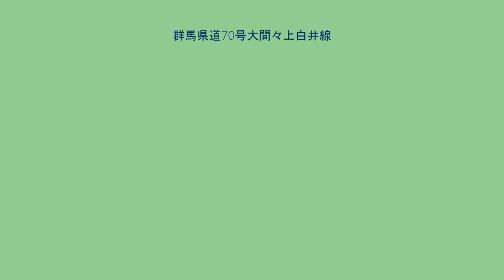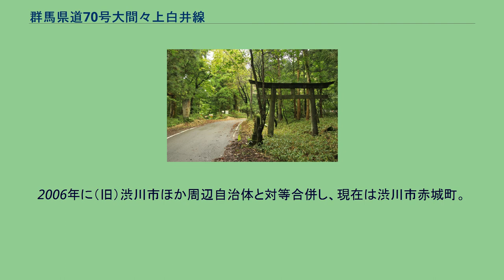群馬県道70号大間々上白井線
群馬県道70号大間々上白井線（ぐんまけんどう 70ごう おおままかみしろいせん）は、群馬県みどり市から渋川市に至る県道（主要地方道）である。
みどり市大間々地区（旧大間々町）から桐生市黒保根地区（旧黒保根村）や赤城山（前橋市富士見地区（旧富士見村））を経由し、渋川市子持地区（旧子持村）までを結ぶ路線である。
旧称は大間々子持線である。
車両通行不可の区間が、桐生市黒保根町下田沢 - 前橋市富士見町赤城山間と、前橋市富士見町赤城山 - 渋川市赤城町溝呂木間の2か所に存在する。
現在の本県道は、1993年に国道353号が渋川から桐生まで延長指定された際、「県道渋川大間々線」と「県道大間々宮城子持線」の残った区間をまとめて指定したものである。
現道の大部分は以前は「県道渋川大間々線」であった。
この県道は渋川市（当時）の国道17号を起点とし、溝呂木・赤城山・下田沢を経由して大間々まで通じる経路であった。
赤城山に通じる経路は渋川・桐生方面共に当時から未開通であった。
現在はこのうち渋川 - 溝呂木が国道353号に指定された。
現在の溝呂木 - 終点にあたる区間の大部分はかつて県道津久田停車場前橋線の経路だった。
1976年に大間々 - 三夜沢 - 山口 - 溝呂木 - 上白井間が「大間々宮城子持線」に指定され、津久田停車場前橋線の津久田 - 持柏木間は1984年に現在の経路に変更された。
大間々宮城子持線は溝呂木 - 上白井間を残して国道353号に指定された。
みどり市・大間々町6丁目交差点 （起点、2015年8月） 県道62号・73号の終点かつ県道69号の起点でもある。
↑方向（奥）が国道122号・国道353号 ・県道62号・県道70号、→方向が国道122号・国道353号、↓方向（手前）が県道69号、←方向が県道73号である。
赤城神社二の鳥居（桐生市黒保根町下田沢） 道の駅 トンネル ^ 平成5年群馬県告示第343号の (69) 大間々子持線に基づく表記。
2006年に（旧）渋川市ほか周辺自治体と対等合併し、現在は渋川市赤城町。
^ 平成5年群馬県告示第343号の (69) 大間々子持線に基づく表記。
2005年に桐生市に編入されて、現在は桐生市黒保根町。